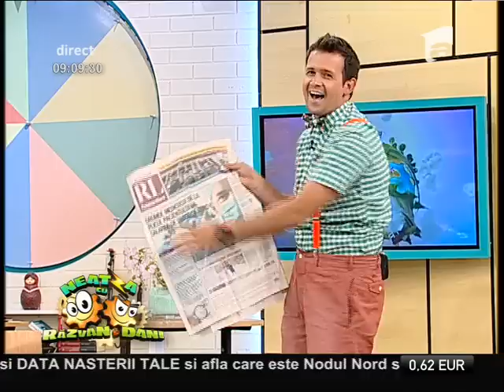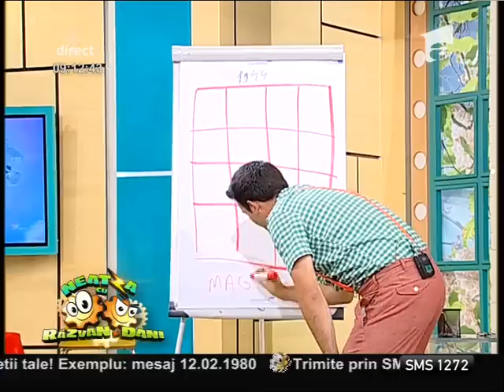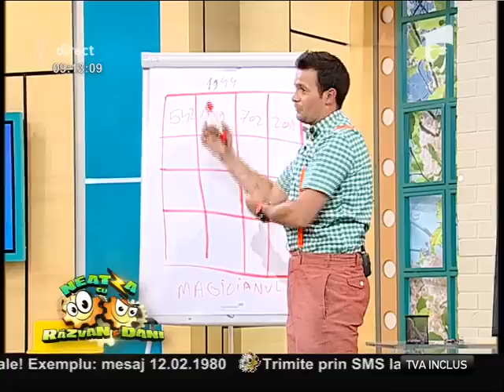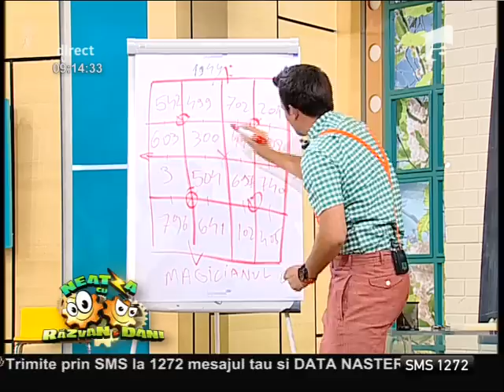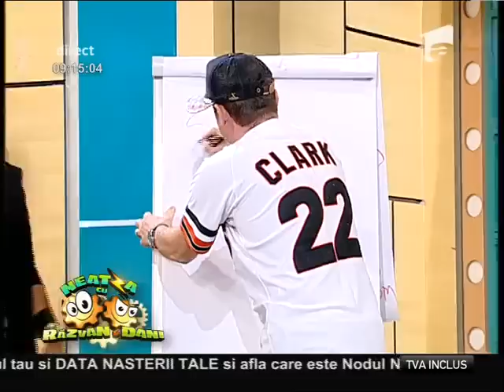Număr de iluzionism cu magicianul Robert Tudor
Magicianul Robert Tudor a fost invitat în platoul de la Neatza, unde a executat un număr interesant de iluzionism., Neatza cu Razvan si Dani, Antena 1, 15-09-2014